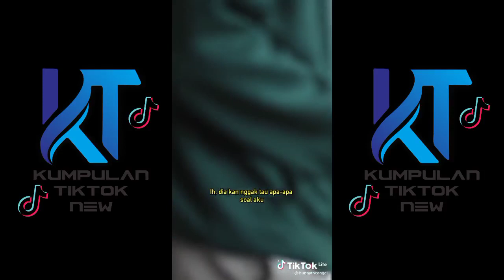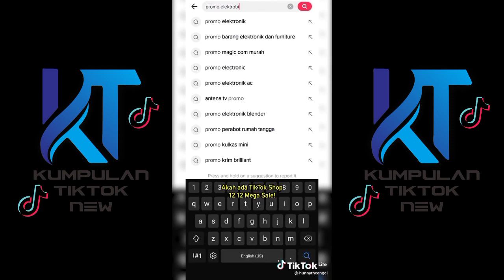KOMPILASI TIKTOK DRAMA HUNNY TERBARU 2023 KUMPULAN TIKTOK NEW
Terimakasih buat kalian yang sudah nyempetin nonton video saya gaes,yang baru berkunjung di channel saya sekalian jangan lupa ☟ ☟ ☟

Support dan dukungan kalian sangat berharga bagi saya untuk terus membuat konten yang menghibur thanks for all 💞